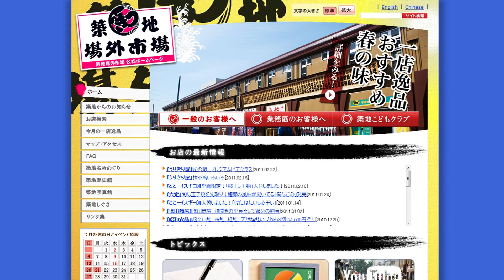RADIOCITY-TSUKIJI 築地曼荼羅 ～築地 江戸一 編～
創業大正3年。継ぎ足しの秘伝の味が自慢です。伝統を守りながらも、現代のライフスタイルに合わせています。あさりとほたての佃煮が人気です！

お店の場所、詳細については築地食のまちづくり協議会のサイトよりご確認いただけます­­­。